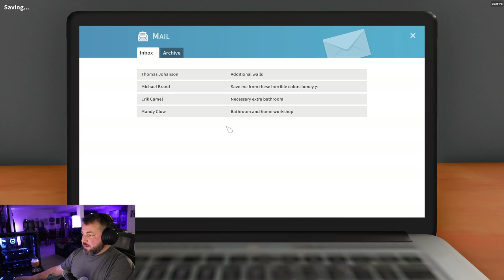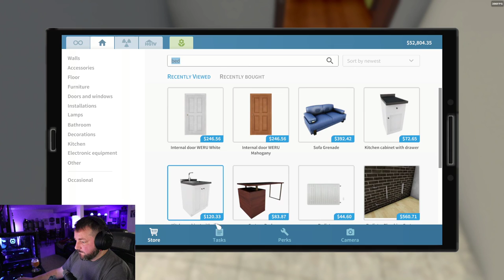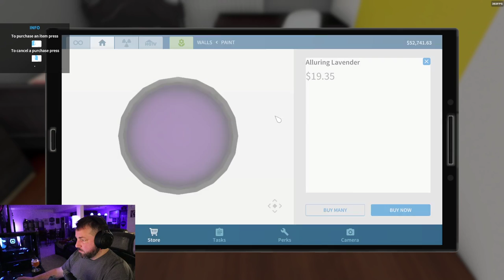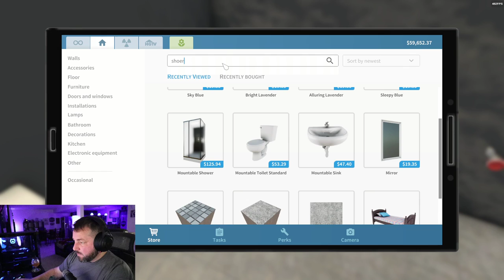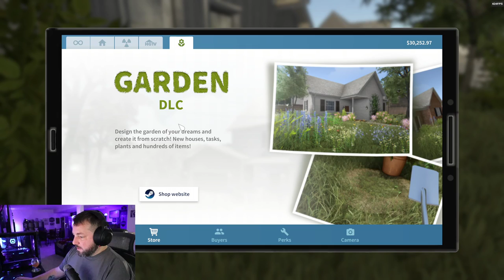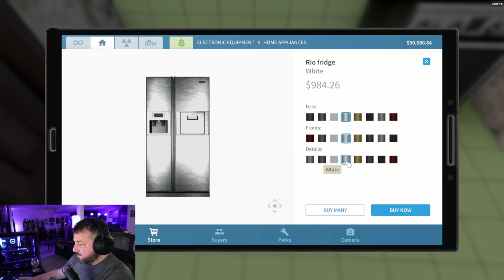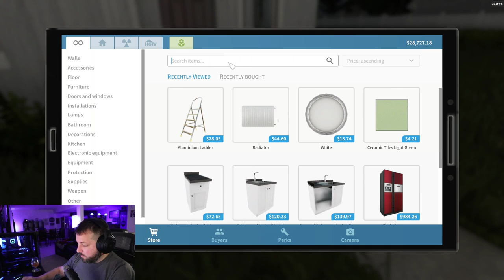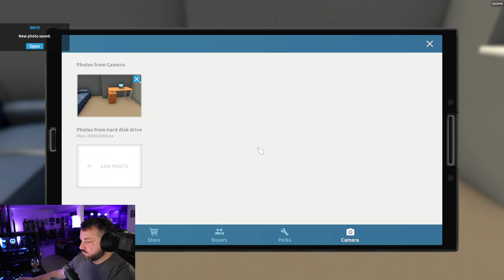Flip or Flop Episode 2 - First full house flip from purchase with $12k profit!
Let's see if watching all of those episodes of This Old House when I was younger pay off!